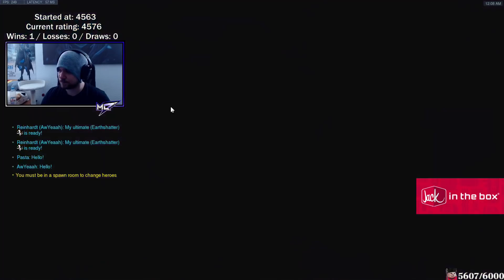ML7 TOP 3 ANA GAMEPLAY! [ OVERWATCH SEASON 21 TOP 500 ]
► Video Source :
Support ML7, please!
ML7 plays as on Blizzard World. Ana overwatch. ML7 best Ana. ML7 as Ana. Top 500 Ana gameplay. Ml7 overwatch Ana tips and tricks 2020.